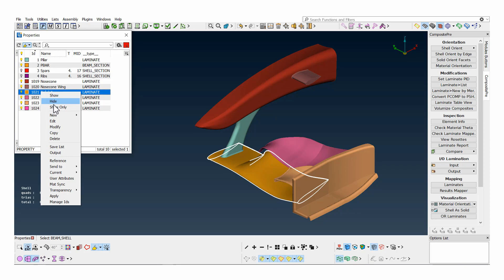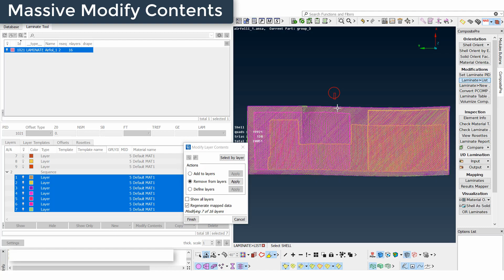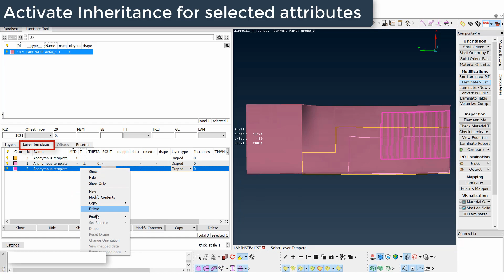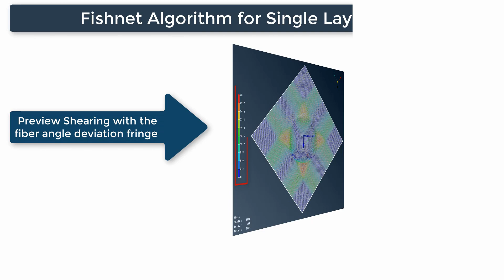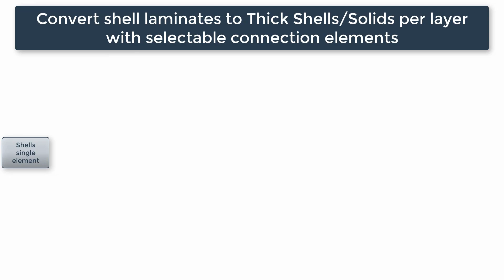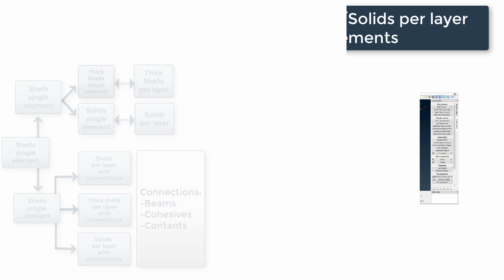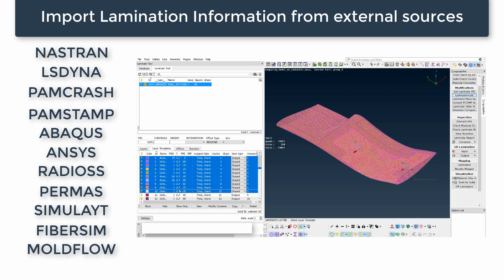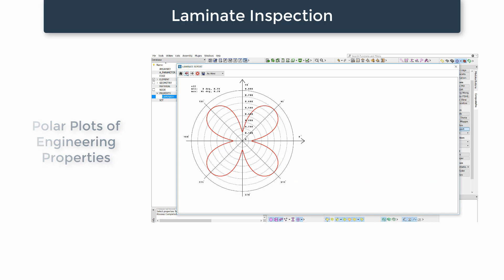Laminated Composites Modeling in ANSA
Find out the new tools you have in hands and take a closer look at the pre-processing of Laminated Composites through ANSA.

0:55 Create Laminate Property

1:15 Apply Material Orientation

1:38 Create and Define Layers

3:54 Draping Algorithms

5:25 Laminate Convert

6:50 Mapping Lamination Information

7:59 Laminate Inspection